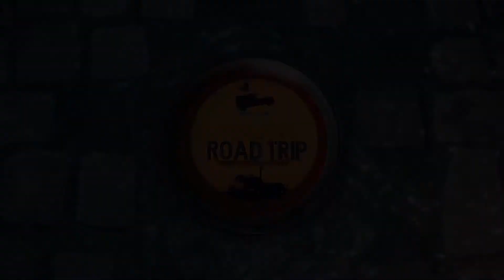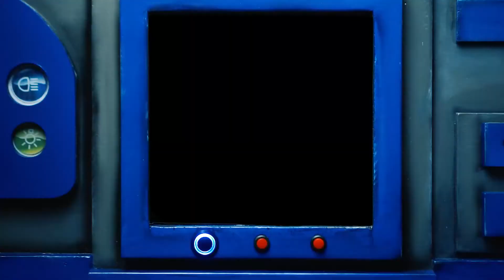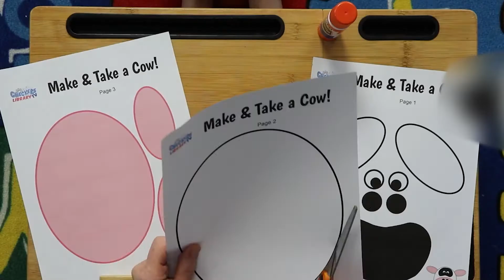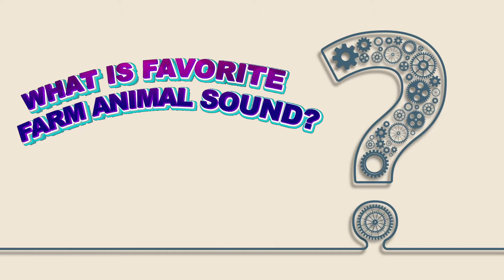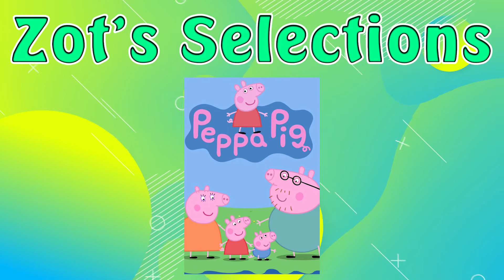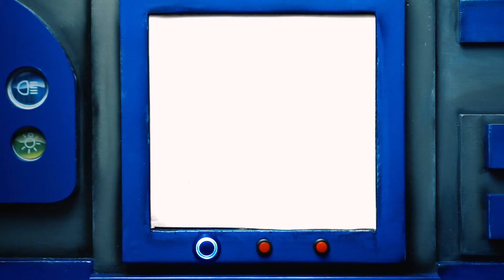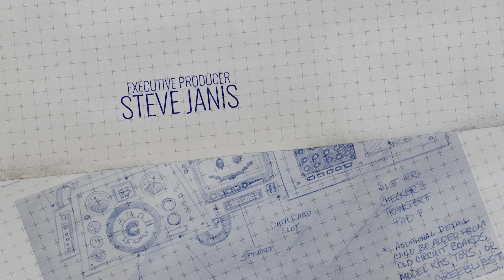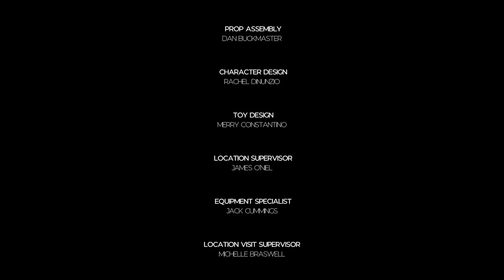Cold Climate Animals, July 12, 2021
Cold Climate Animals

Summary: Polar Bears and Penguins! Checkers and Snoozer are on their way to meet both of these incredible animals in one amazing day! Come along on today's road trip as they read books and learn all about animals that live in cold climates.

Topics: Polar Bear with Penguin, Siberian Tiger and Walrus

Animal of the Week and Featured Craft: Polar Bear
Visit: Buffalo Zoo & Aquarium of Niagra

Recommended Books:

• Paw Prints in the Snow - Sally Grindle
 • Siberian Tigers- Grace Hansen
 •Stanley the Walrus – Sherri Funk
 • Polar Bear Past Bedtime, Magic Tree House - Mary Pope Osborne
 • The Lonesome Polar Bear - Jane Cabrera
 • Penguin and Pinecone - Salina Yoon

Featured Books:
• Polar Bear, Polar Bear, What Do You Hear? - Bill Martin, Jr.
• Mr. Popper’s Penguins - Florence and Richard Atwater